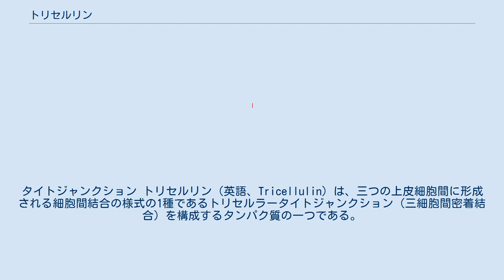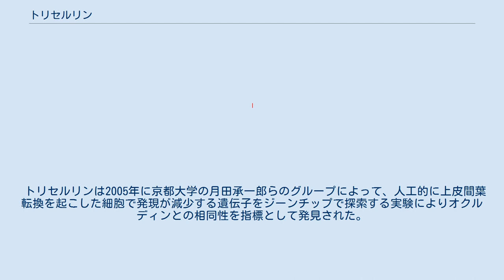トリセルリン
タイトジャンクション トリセルリン（英語、Tricellulin）は、三つの上皮細胞間に形成される細胞間結合の様式の1種であるトリセルラータイトジャンクション（三細胞間密着結合）を構成するタンパク質の一つである。
 トリセルリンは約65 kDa（キロダルトン）の膜タンパク質である。
細胞膜を4回貫通しており、膜貫通領域周辺はMARVELドメインと呼ばれる。
2つの細胞外ループと比較的長い細胞質テールをN末端、C末端の両方に持つ。
C末端側のOCELドメインは相同タンパク質のオクルディンとの相同性が特に高い。
 トリセルリンは、タイトジャンクションの形成には不可欠ではない。
 しかし、相同タンパク質であるオクルディンと協調してタイトジャンクションストランド（TJストランド）の枝分かれを形成し、複雑な網目状のTJストランドネットワークの構築を行うことにより強い上皮バリアを形成する働きがあると報告されている。
 トリセルリンは、ヒト劣性非症候群性難聴DFNB49の原因遺伝子である。
ヒトの変異（Arg500Ter）を模したノックインマウス（Arg497Ter）の解析から、トリセルリンはトリセルラータイトジャンクションの微細構造の維持に必要であり、トリセルリンがないと内耳有毛細胞が変性死することが難聴の原因であることが明らかにされている。
トリセルリンノックアウトマウスでも同様の表現型が見られる。
 トリセルリンは2005年に京都大学の月田承一郎らのグループによって、人工的に上皮間葉転換を起こした細胞で発現が減少する遺伝子をジーンチップで探索する実験によりオクルディンとの相同性を指標として発見された。